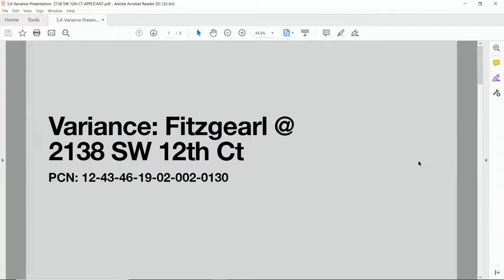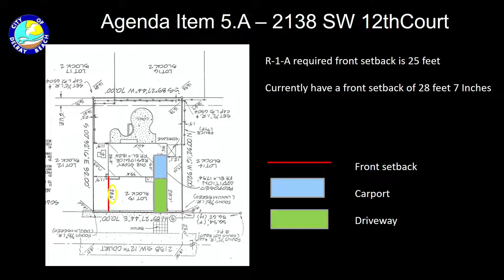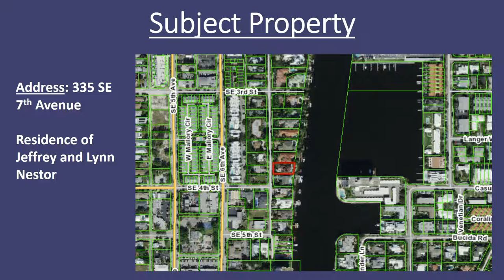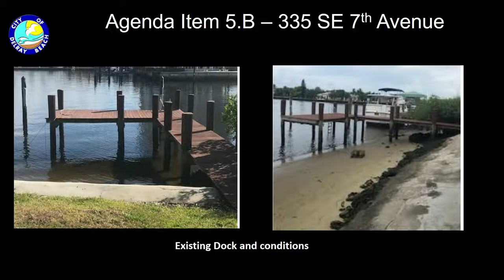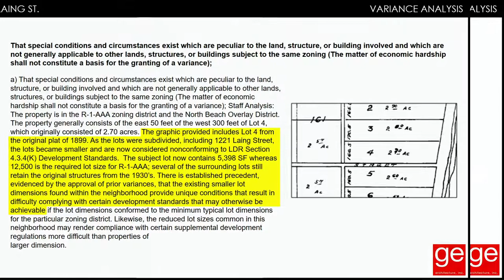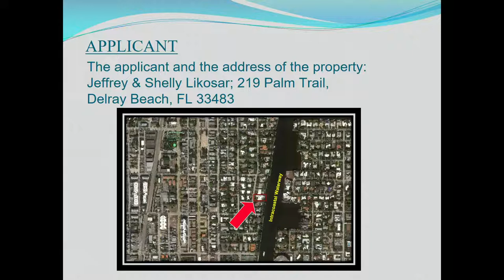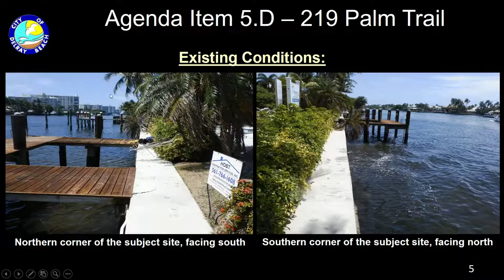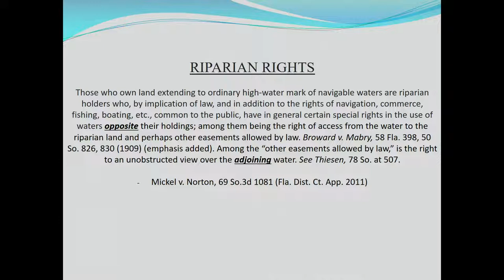BOA Meeting 04-07-2022 5:00 PM